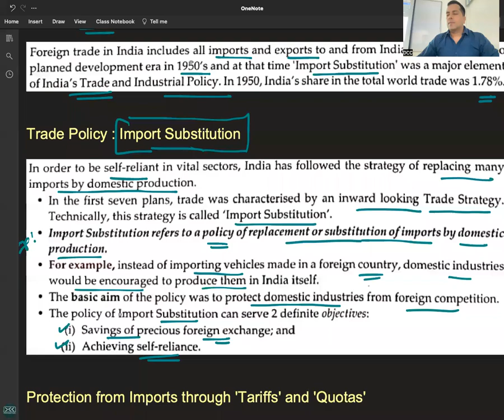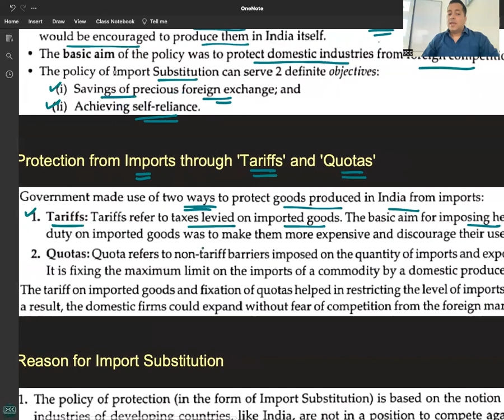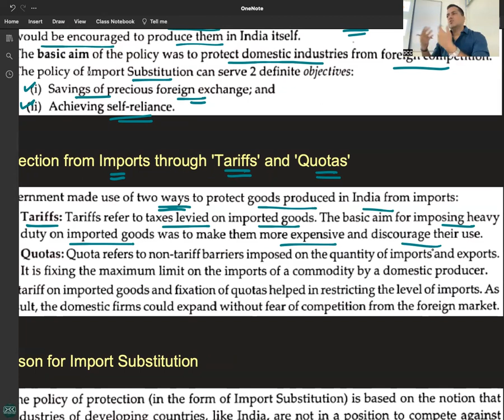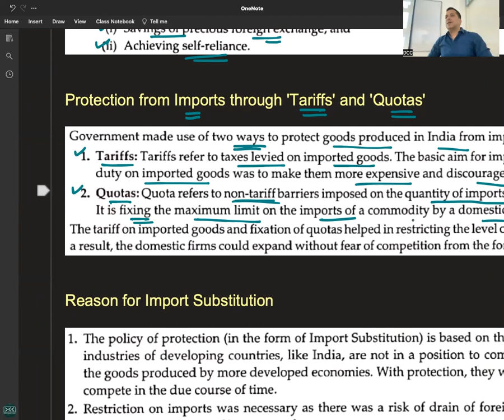C 3 - R 2 - TARIFF & QUOTAS - IMPORT SUBSTITUTION